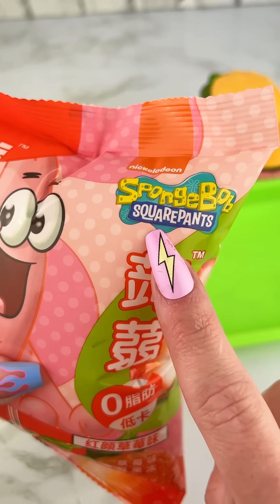Packing School Lunch with SPONGEBOB Candy ASMR Satisfying Video! asmr 🍔🧽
Let's Pack this Tray up with a Bunch of Sweet SPONGEBOB Candy that SMELLS Better than it Looks!